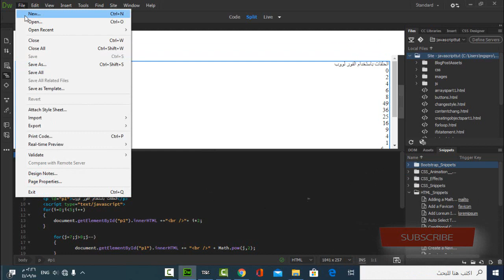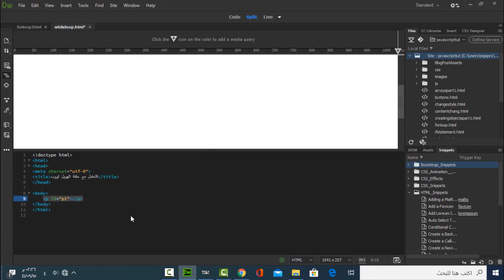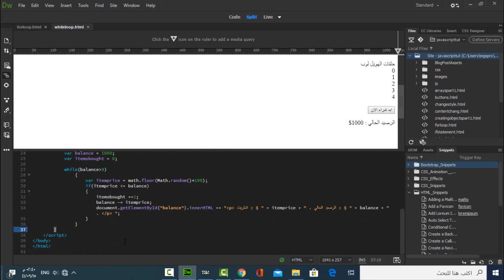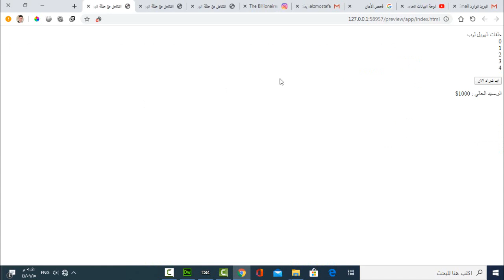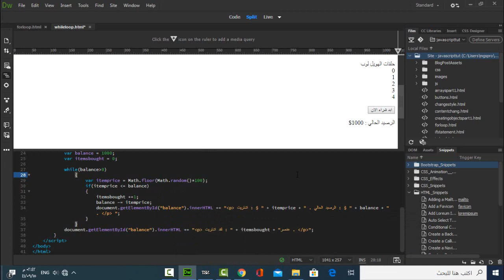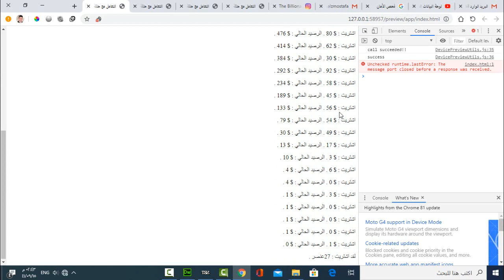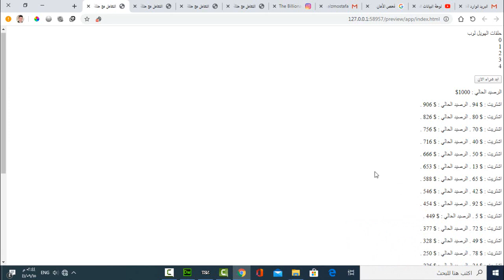javascript / المحاضر رقم 22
في هذا الدرس سوف نكمل موضوع الحلقات -
وسوف نستخدم الهويل لوب